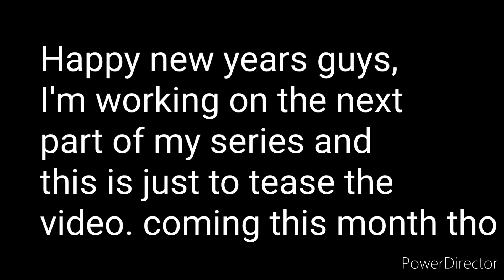it's arriving soon.........very soon it will realese....the second part of the orgins arrived.......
this is a teaser to the second part of the piggy orgins of the Infected series of mine